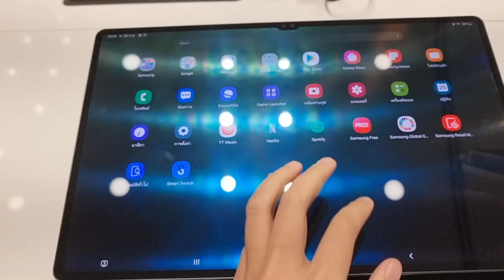ไปรับ S22 Ultra กัน | Samsung Galaxy S22 Ultra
ไปรับเครื่อง Samsung S22 Ultra ด้วยกัน  วันนี้มาเร็วๆหน่อยนะคะ  เดี๋ยวดึก T^T  เพราะต้องโอนข้อมูลจากเจ้า S21 Ultra